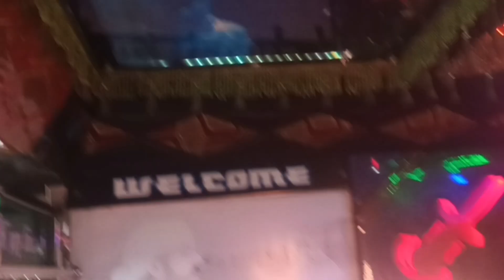auto party vlog#calicut mumbaiindians kannada kawasaki ootytrip tu tuk#srelankha tuk#ape cng